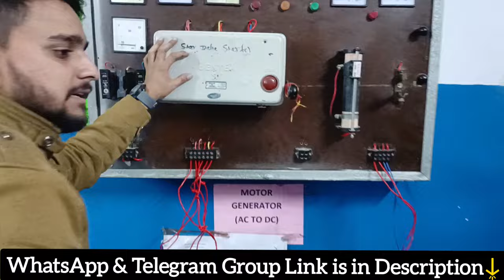manual star delta starter full connection in starter and run motor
3 phase induction motor terminal testing by sparking part-1
3 phase induction motor terminal testing by voltmeter part-2
3 phase induction motor terminal testing by voltmeter part-3

2 contactor star delta starter,
star delta starter delta not working,
star delta starter control diagram,
star delta connection with nc no